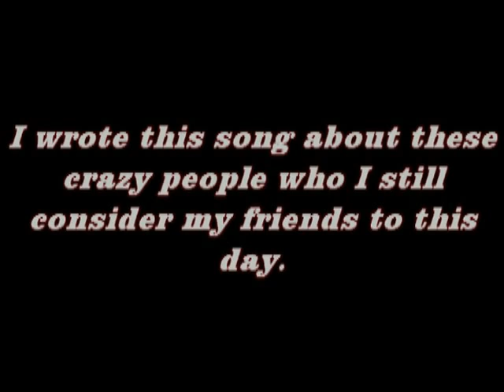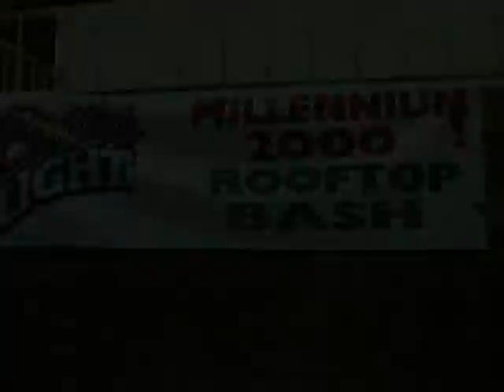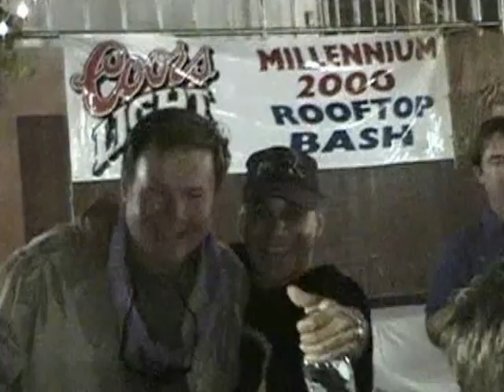"Throttle to Bottle" by Jim Moorey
Ok... here it is. After all these years. I know people want the song...Will set up a site soon.. thanks! Btw... Heavily edited!...lol